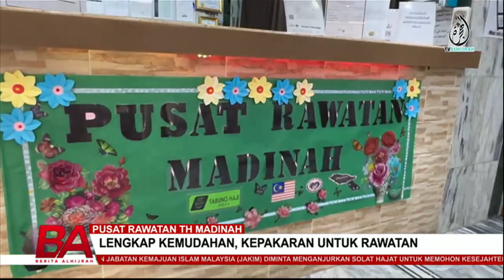PUSAT RAWATAN TH MADINAH: LENGKAP KEMUDAHAN, KEPAKARAN UNTUK RAWATAN